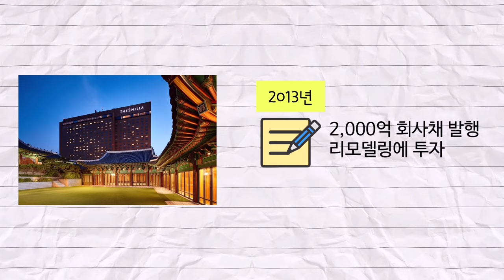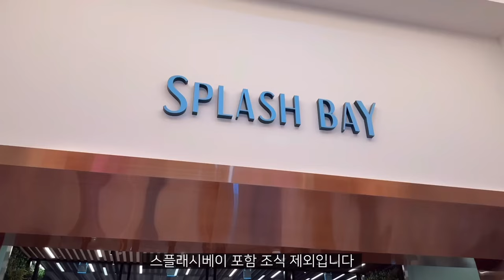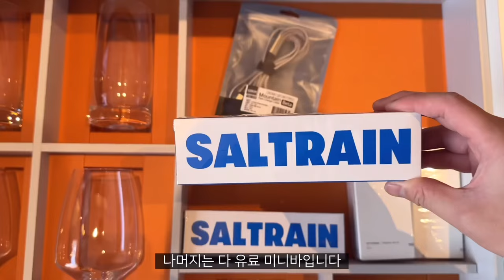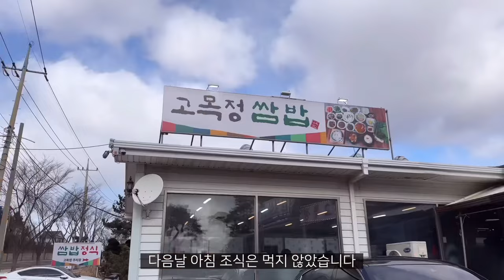인스파이어 솔직후기 갑니다 (포레스트 타워,스플래시베이, MJ23 스포츠바앤그릴)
와 드디어 인스파이어 리조트에 다녀왔습니다 (광고x)

시설은 럭셔리하고 미디어아트는 정말 정말 황홀했는데요
그럼에도 불구하고 아쉬운 점들이 있었어요

00:36 거대한 6조 리조트
01:35 주차는 여기에!
01:47 체크인 웨이팅 실화?
02:20 인생미디어아트 찾았다
03:40 객실타입 3가지
04:04 화려한 포레스트 객실
05:06 아쉬웠던 스플래시베이
06:03 더아쉬웠던 MJ23 스포츠바앤그릴
06:53 단점 장점 정리
07:57 아직은 갈때가 아닌듯

궁금한 숙소가 있다면 댓글 달아주세요~!